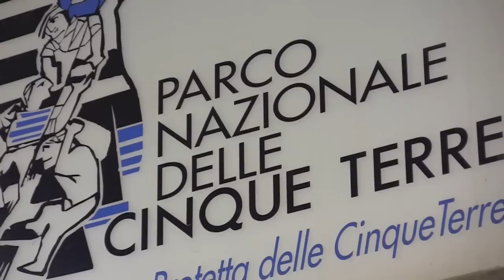YHC Italy Tour 2012